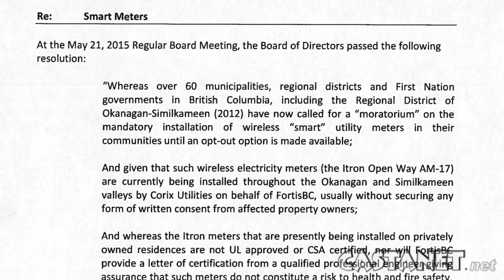AM Update: June 2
Castanet's AM Update with Carmen Weld for June 2.